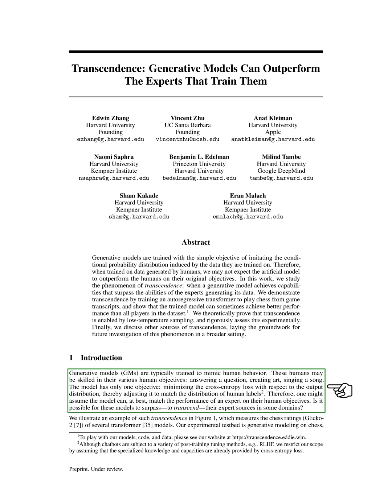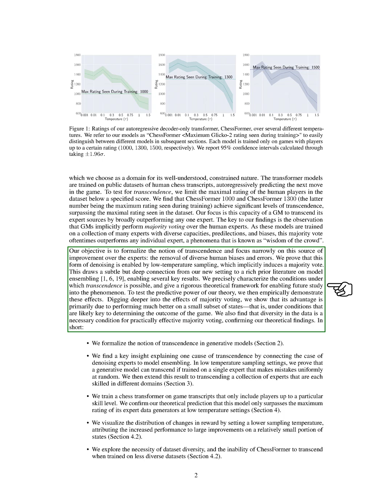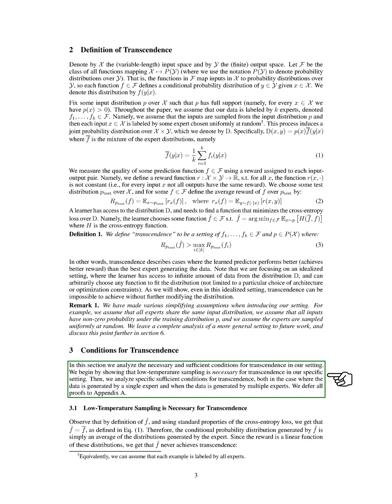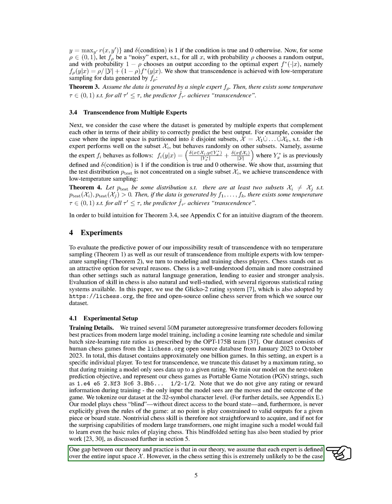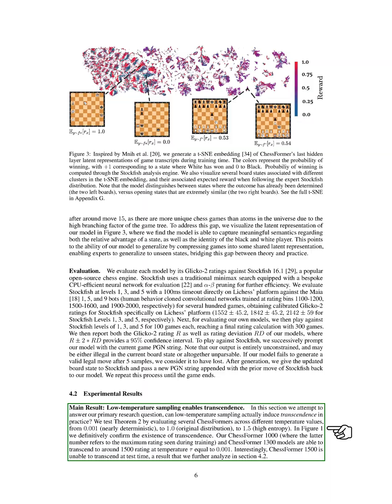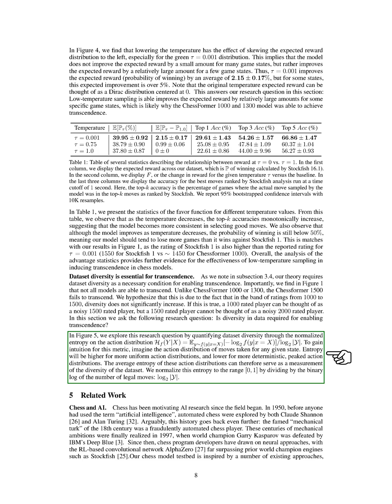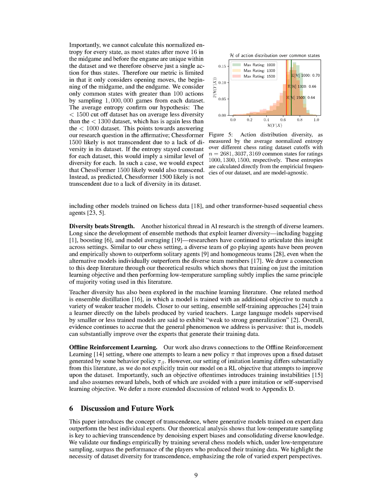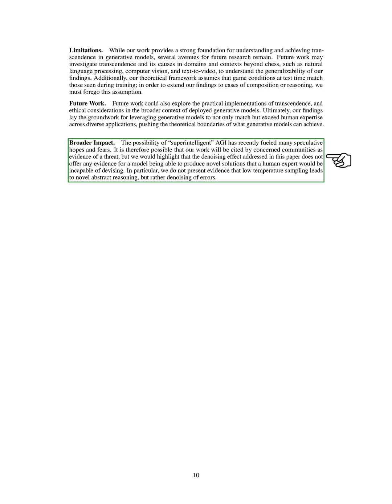Transcendence: Generative Models Can Outperform The Experts That Train Them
Generative models can surpass human performance when trained on data generated by humans, demonstrated by a chess-playing transformer model achieving better performance than human players.